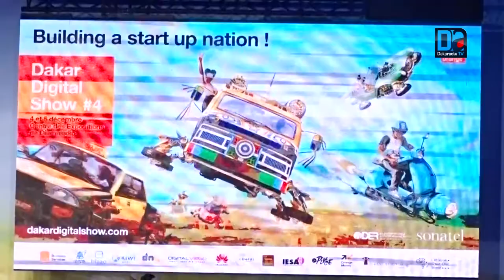4e edition Dakar Digital show la Sonatel dévoile ses offres cloud